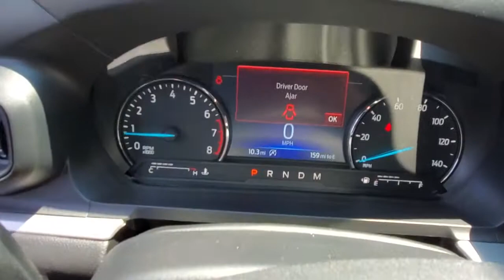2021 Ford Explorer Niantic, New London, Old Saybrook, Norwich, Middletown, CT 21EX75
Carbonized Gray New 2021 Ford Explorer available in Niantic, Connecticut at Crest Ford of Niantic. Servicing the New London, Old Saybrook, Norwich, Middletown, CT area.

Stone Gray Metallic 2021 Ford Explorer XLT 4D Sport Utility 4WD 10-Speed Automatic 2.3L EcoBoost I-4 20/27 City/Highway MPG  Come to Crest Ford of Niantic to experience a hassle free, customer friendly sales experience! Meet one of our factory trained sales and leasing consultants, and choose the PERFECT vehicle for YOU! Come see why we are nicer in Niantic!
Stock Number: 21EX75, VIN Number: 1FMSK8DH7MGB65652, Style Name: AWD XLT 4Dr SUV, Make: Ford, Model: Explorer, Model Year: 2021, Type: SUV, Vehicle Trim: XLT, Interior Color: Ebony, Exterior Color: Carbonized Gray, Body Type: SUV, MPG Automatic City: 20, MPG Automatic Highway: 27, Engine Description: 2.3L Ecoboost I-4, Fuel Type: Gasoline, Fuel Induction: DI, Valves Per Cylinder: 4, Aspiration: Turbocharged, 4WD Type: On Demand, Transmission: 10-Speed Automatic, Wheels Rims: Painted Aluminum, Wheels Spare Rim Type: Steel, Drive Train Type: 4WD, Independent Suspension: Four-Wheel, Stabilizer Bar: Front And Rear, Clock, Compass, External Temp, Low Fuel Level, Tachometer, Front Wipers: Variable Intermittent, Privacy Glass, Rear Defogger, Rear Wiper: Intermittent, With Washer, Antenna Type: Diversity, Mast, Audio System: AM/FM, Voice Operated, Touch Screen Display, Speakers: 6, Drivers: Heated, Drivers Height: Power, Drivers Lumbar: Power, Drivers Power: 10, Passenger: Heated, Passenger Height: Power, Passenger Power: 4, Seating Capacity: 6, Front Seat Type: Bucket, Upholstery: Cloth, Folding: Split, Flat, Folding Thirdrow Seat: Split, Fold Flat Into Floor, Thirdrow Seat Type: 50-50 Split Bench, Cargo Nets, Center Console: Front Console With Armrest And Storage, Cruise Control, Cupholders: Front, Third Row, Rear, Overhead Console: Front, Power Outlets: 12V Cargo Area, 12V Rear, 12V Front, Retained Accessory Power, Seatback Storage, Steering Adjustment: Tilt And Telescopic, Steering Power: Variable/Speed-Proportional, Steering Wheel Control: Audio, Cruise Control, Phone, Multi-Function, Voice Control, Power Mirrors, Power Door Locks: Anti-Lockout, Auto-Locking, Windows: Power Windows, Phone: Voice Operated, Air Conditioning: Automatic Climate Control, Air Filtration, Trunk Lights, Dash Trim: Alloy, Door Trim: Alloy, Mats: Rear, Front, Reading Lights: Front, Rear, Third Row, Steering Wheel Trim: Leather, Vanity Mirrors: Dual Illuminating, Bumpers: Body-Color, Door Reinforcement: Side Impact Door Beams, NHTSA Passenger Grade: Excellent, NHTSA Driver Grade: Excellent, NHTSA Side Impact Front Grade: Excellent, NHTSA Side Impact Back Grade: Excellent, NHTSA Roll Over Resistance Rating: Good, ABS: 4-Wheel, Anti Theft System: Alarm, Engine Immobilizer, Perimeter Alarm, Brake Assist, Safety Locks, Daytime Running Light: LED, Headlights Auto Delay, Front Headrests: 2, Adjustable, Rear Headrests: 2, Adjustable, Third Row Headrests: 2, Adjustable, Safety Signal Mirrors, Safety Stability Control, Driver and Passenger Airbag, Side Airbag, Stability Control, Liftgate Window: Fixed, Rear Door Type: Power Liftgate, Front Head Room: 40.7 Inches, Front Hip Room: 59.2 Inches, Front Shoulder Room: 61.8 Inches, Equipment Group 200A, 3.58 Non-Limited-Slip Rear Axle Ratio, Wheels: 18 5-Spoke Sparkle Silver-Painted Alum, Unique Cloth Captain's Chairs, 2Nd Row 35/30/35 Bench W/E-Z Entry & Armrest, AM/FM Stereo, Class III Trailer Tow Package, Fordpass Connect, 1St Row Heated Seats, Selectshift Capability W/Paddle Shifters, SYNC 3 Communications & Entertainment System, 4-Wheel Disc Brakes, 6 Speakers, Air Conditioning, Electronic Stability Control, Front Bucket Seats, Front Center Armrest, Power Liftgate, Spoiler, Tachometer, 3Rd Row Seats: Bench, ABS Brakes, Alloy Wheels, Automatic Temperature Control, Brake Assist, Bumpers: Body-Color, Delay-Off Headlights, Driver Door Bin, Driver Vanity Mirror, Dual Front Impact Airbags, Dual Front Side Impact Airbags, Four Wheel Independent Suspension, Front Anti-Roll Bar, Front Dual Zone A/C, Front Reading Lights, Fully Automatic Headlights, Heated Door Mirrors, Heated Front Seats, Illuminated Entry, Knee Airbag, Low Tire Pressure Warning, Occupant Sensing Airbag, Outside Temperature Display, Overhead Airbag, Overhead Console, Panic Alarm, Passenger Door Bin, Passenger Vanity Mirror, Power Door Mirrors, Power Driver Seat, Power Passenger Seat, Power Steering, Power Windows, Rear Air Conditioning, Rear Anti-Roll Bar, Rear Reading Lights, Rear Window Defroster, Rear Window Wiper, Remote Keyless Entry, Roof Rack: Rails Only